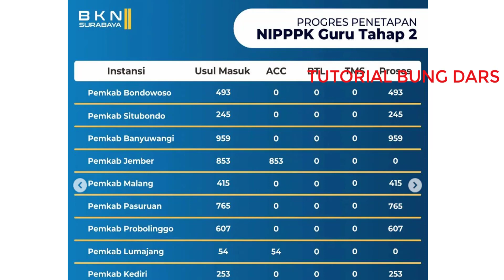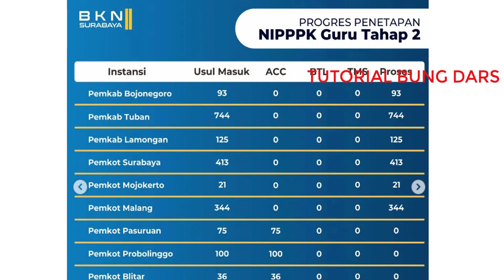🔴Kanreg 2 BKN Surabaya, Progres Penetapan NIP PPPK Guru Tahap 2 Jawa Timur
Kanreg 2 BKN Surabaya, Progres Penetapan NIP PPPK Guru Tahap 2

Berikut informasi tentang KANREG II JAWA TIMUR, perihal Kanreg 2 BKN Surabaya, Progres Penetapan NIP PPPK Guru Tahap 2

Mudah-mudahan bermanfaat.
Terima kasih.

tutorial bung dars
pppk 2021
pppk 2022
pppk
pppk guru
p3k tahap 1
p3k tahap 2
p3k tahap 3
p3k guru tahap 1
p3k guru tahap 2
p3k guru tahap 3
p3k 2021
p3k 2022
p3k
p3k guru 2021
p3k 2022
p3k guru
p3k guru honorer
p3k honorer guru
guru honorer
honorer guru
seleksi pppk 2021
seleksi pppk
seleksi pppk guru honorer
seleksi pppk honorer guru
seleksi p3k 2021
seleksi p3k
seleksi p3k guru 2021
seleksi p3k guru
seleksi p3k guru honorer
seleksi p3k honorer guru
seleksi guru honorer
seleksi honorer guru
seleksi honorer
honorer
seleksi pppk 2021 guru honorer
seleksi pppk 2021 honorer guru
seleksi pppk 2021 guru
seleksi p3k 2021 guru honorer
seleksi p3k 2021 honorer guru
seleksi p3k 2021 guru
info pppk terkini
info pppk